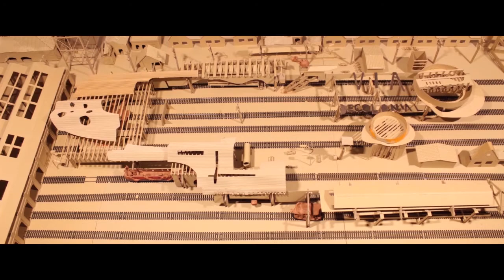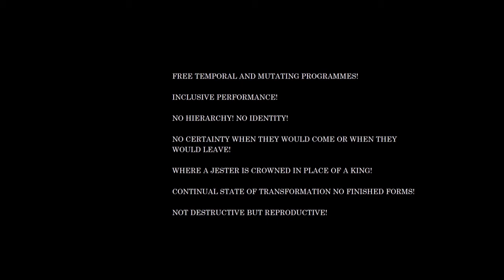Próxima Estación : Vía (De)colonial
Over the last four decades the Argentinean railway network has slowly fallen into ruin, leaving many rural communities disconnected and struggling for survival.

The crumbling town of Mechita - once home to the largest railway workshop in South America - finds itself hollowed out; its citizens having long since migrated away towards the urban areas have left behind the carcasses of thousands of disused trains.

Yet there is a still hope. A new ‘De-Colonial Line’ emerges from these ashes; a line that will awaken the spirit of the trains once more. Wearing ‘architectural masks’ given to them by the remaining community, the train carriages house new mutating programmes such as micro-banks, Pulperia, football pitches, protest walls and carnival floats.

The trains act nomadically - not knowing when they will leave or return, bringing with them a dynamic exchange of civil disobedience as well as cultural, economic, social events according to the needs of rural population. New lifeblood.